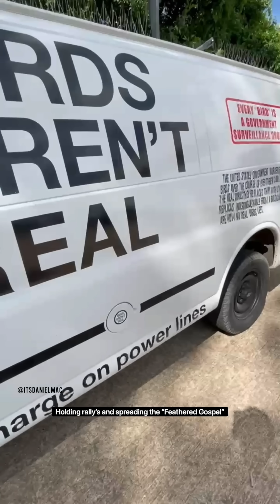What Rich Supercar Owners Do For A Living! | Daniel Mac Compilation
So what do you do for a living? Follow me as I ask supercar, yacht, and mansion owners

oh you're still here? Have a cookie and ignore all this random stuff I put below to make this video be seen by more people 🍪

CARS bmwi8 bmw i8 bmw supercar SUPERCARS FUN TIKTOK TIKTOKERS FAST RIDES DAILY DRIVEN EXOTICS TWIN TURBO AUTOMOTIVE SPEED FAST RACECAR ELON MUSK CRYTPO LUXURY CARS INSTAGRAM TIKTOK DRAMA ADDISON RAE CHARLI DI'AMELIO BELLA PORCH Daniel Mac Tiktok